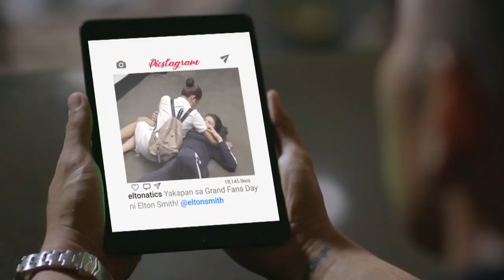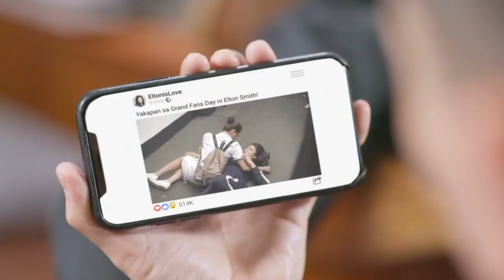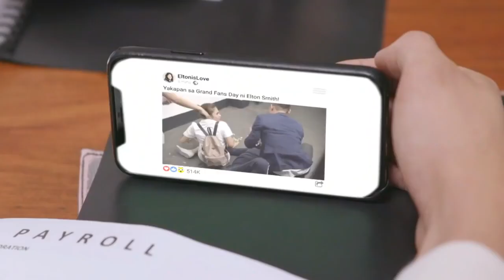Ang mga pahirap sa buhay ni Ms. Empowered! (Stream Together) | My Guitar Princess Episode 6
Nagbalik mula America ang mga kapatid ni Justin (Kiko Estrada) na sina Katy (Jazz Ocampo) at Taylor (Isabelle de Leon), pero walang kaalam-alam si Celina (Julie Anne San Jose) na sila pala ang magiging kontrabida sa buhay niya, lalo na kay Elton.

Stream the full episodes of 'My Guitar Princess'